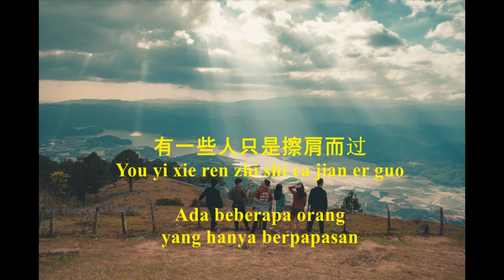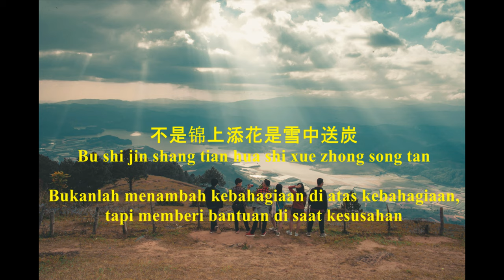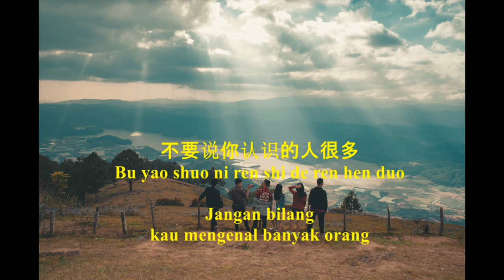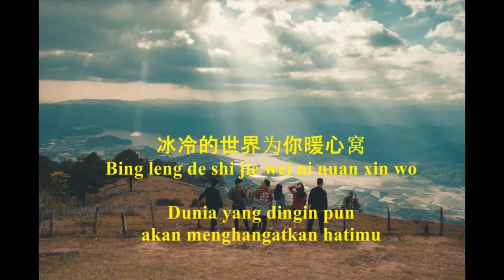Lirik+terjemahan lagu mandarin 真心朋友有几个 Zhen Xin Peng You You Ji Ge - Ada berapa teman yang tulus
真心朋友有几个
Ada Berapa Teman Yang Tulus
演唱: 胥拉齐
作词: 张丰
作曲: 刘艺新
Op：至真音乐

Lirik
有一些人只是擦肩而过
有一些人只是人生过客
有一些人走着走着就变了
有一些人处着处着就散了
不要说你认识的人很多
当你落魄时谁全力配合
有人伸出援手有人闪躲
有人躲在你背后偷着乐
真心的朋友究竟有几个
为你解忧为你赴汤蹈火
不是锦上添花是雪中送炭
冰冷的世界为你暖心窝
哪怕刀山火海陪你过
人生一世难得有知己
失去一切又能算什么